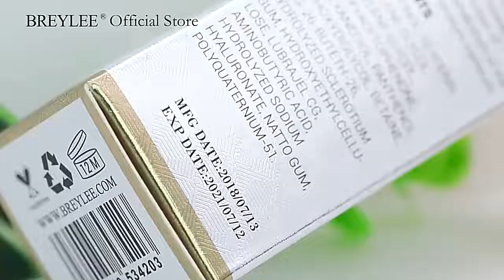Retinol Menghilangkan Kerutan Serum Kolagen Mengangkat Mengencangkan Esensi Wajah Anti Penuaan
BREYLEE Retinol Serum Wajah pengangkat pengencang menghilangkan kerutan esensi kolagen Wajah Anti Penuaan memudarkan garis halus memperbaiki Perawatan Kulit

★Efek:
Retinol adalah istilah umum untuk Vitamin a. Sebagai alkohol yang larut dalam lemak yang mempromosikan produksi kolagen, dapat meningkatkan elastisitas kulit, menghaluskan dan mengencangkan kulit, dan menghilangkan garis-garis halus. Ini adalah komponen komunikasi seluler dan antioksidan yang memiliki fungsi mengatur metabolisme epidermis dan stratum korneum.